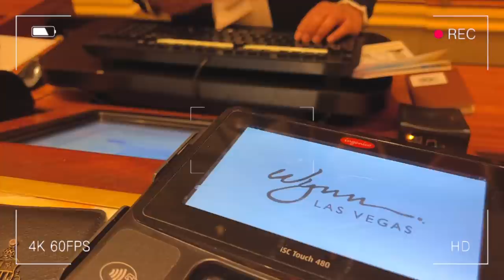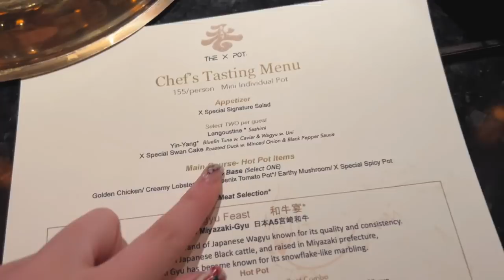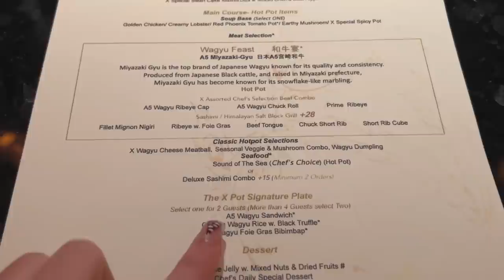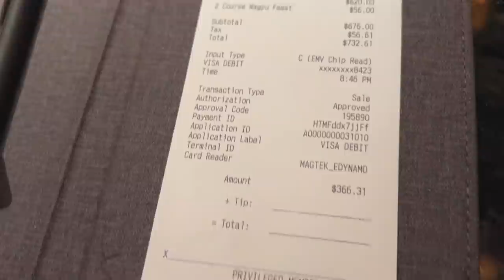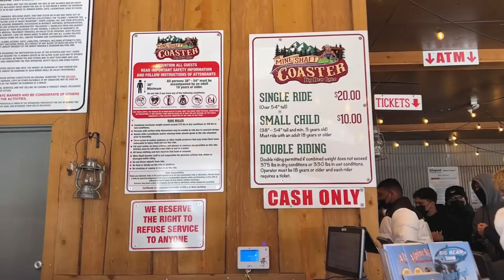USA VLOG ep.4 Las Vegas 🎰+ Big Bear Lake☃️ l เล่น casino ครั้งแรกในชีวิต!!😜 , พาไปเจอหิมะใน LA 💗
มาแล้ววว คลิปนี้พาไป 2 ที่แบบมัดรวมไปเลยยย จะบอกว่า Big Bear เป็นอีก 1 ที่ที่บีมประทับใจมากๆในทริปนี้ คือสวยทุกที่ บรรกาศดีมากๆแนะนำให้ทุกคนไปป!!☃️❄️🤤❤️ ส่วน Las Vegas อาจจะไม่มีอะไรมากเอาบรรกาศทั้งตอนกลางวันและกลางคืนมาฝาก หวังว่าจะชอบกันนะค้าาา💗💗

For WORK line: @Beamsareeda